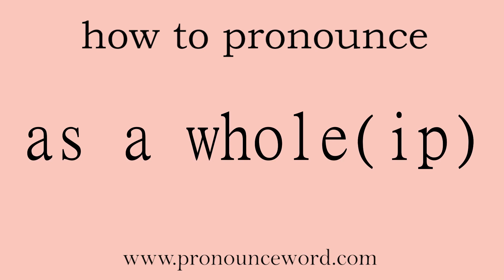as a whole(ip): How to pronounce as a whole(ip) in english (correct!).Start with A. Learn from me.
Follow me!Learn from me how to pronounce the word as a whole(ip) in english.This video shows you how to pronounce the word as a whole(ip) in english.

as a whole(ip)